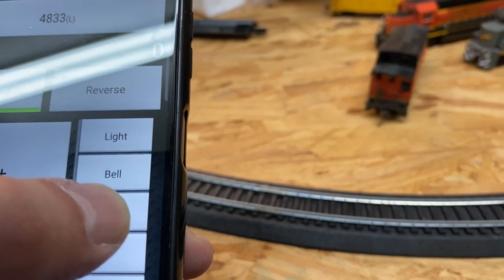Testing my new DCC++EX setup with my new HO Walthers DCC CSX SM70ACE Locomotive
I have been thinking about getting a used DCC setup so I was doing some research. I found that I could build my own after finding dcc-ex website. After checking out some videos about it. I purchased the items I needed in order to build and assemble a DCC++EX setup. In this video I will show you my first run using my new DCC++EX and my phone to control my new Walthers Mainline HO CSX SD70ACE with DCC and Sound. I was able to program it and everything using my DCC++EX.

The parts of my DCC++EX setup are below if you would like to purchase.  For each purchase I will earn a very small percentage which I will use for gas and snacks while I am chasing trains.. 😊👍

ELEGOO MEGA R3 Board

Shield R3 Motor Driver

ESP-01S WiFi Serial Transceiver Module

Arduino Compatible Power Supply Adapter

12V 5A 60W LED Power Supply Adapter

 - - SUPPORT ME AS A YOUTUBE CREATOR - -

You can now send me a ⭐️SUPER THANKS⭐️
Click the heart icon (with the $ sign in the middle!) under any of my videos to send a tip..

Channel Accomplishments
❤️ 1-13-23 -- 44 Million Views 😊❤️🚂